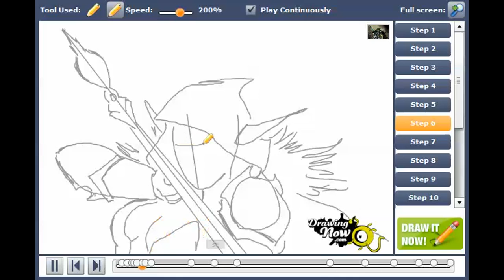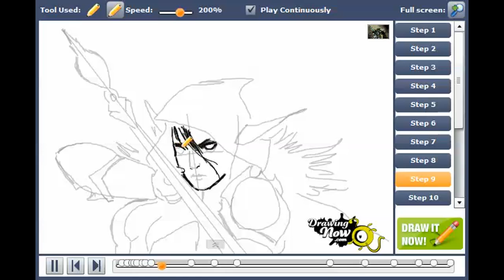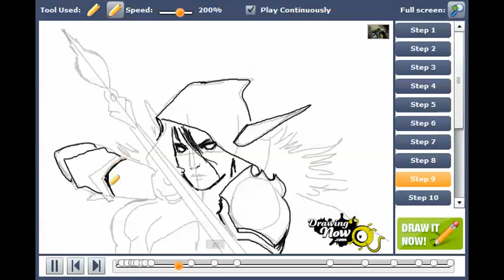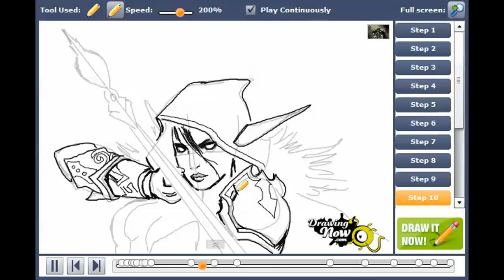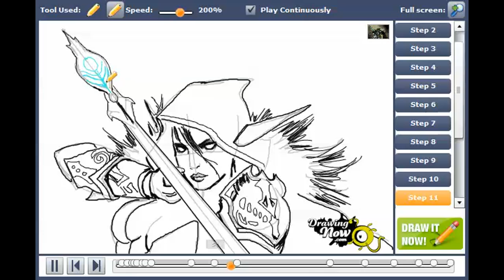How to draw Traxex, the Drow Ranger from DOTA Defense of the Ancients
You can see the original tutorial of How to draw Traxex, the Drow Ranger from DOTA Defense of the Ancients